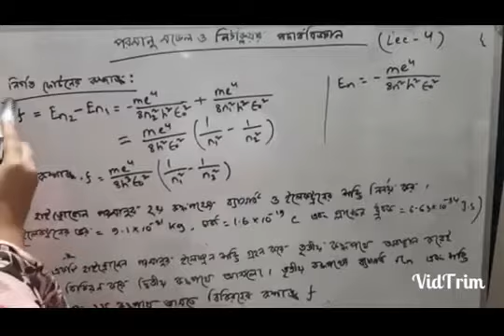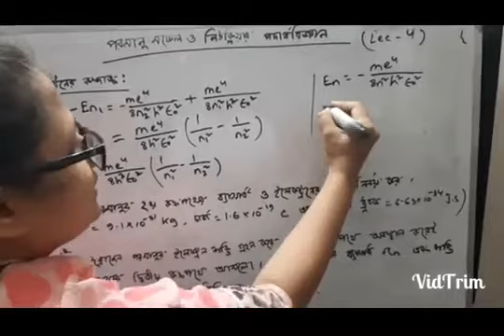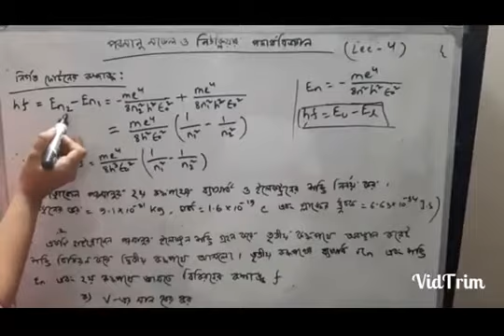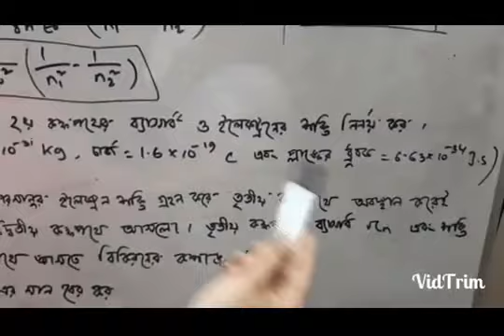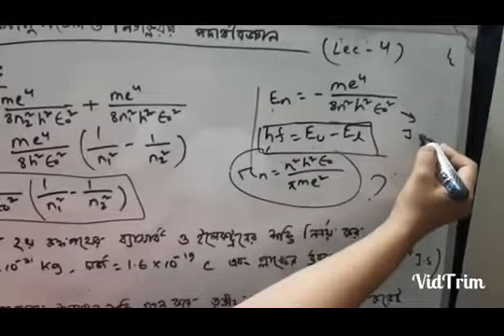ফারহানা হক ঊর্মি, প্রভাষক, বিভাগ : পদার্থবিদ্যা , ,নারায়ণগঞ্জ সরকারি মহিলা কলেজ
Topic: পদার্থবিদ্যা ২য় পত্র,পরমাণুর মডেল ও নিউক্লিয়ার পদার্থবিজ্ঞান,অধ্যায়:09,Lecture:12,